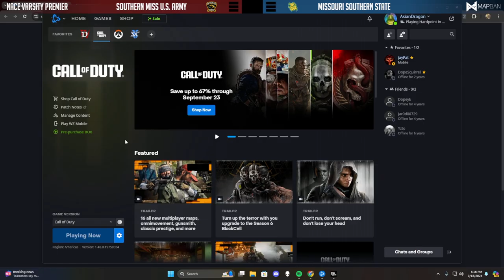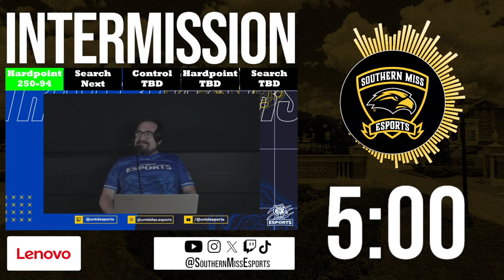Southern Miss Call of Duty U.S. Army Vs Missouri Southern State | NACE Varsity Premier Week 2 | !dis